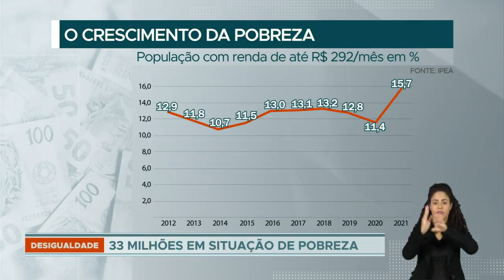Quatro milhões de brasileiros vivem na pobreza após aumento na desigualdade, revela IPEA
Com o aumento da desigualdade, cerca de quatro milhões de brasileiros estão na pobreza. A parcela da população com renda inferior a R$ 300,00 atingiu no ano passado quase 16%, maior índice da pesquisa IPEA (Instituto de Pesquisa Econômica Aplicada).

Em 2012, menos de 13% da população tinha renda inferior a R$ 300,00 por mês. O índice caiu até 2014, voltou a subir nos dois anos seguintes por causa da recessão, mas disparou no ano passado, atingindo a maior marca em mais de 30 anos de pesquisa.

O ambiente negativo praticamente não foi embora desde dois mil e catorze, quando o Brasil entrou em crise. O crescimento pífio de dois mil e dezessete a dois mil e dezenove, na casa de um por cento ao ano, não chegou aos mais pobres